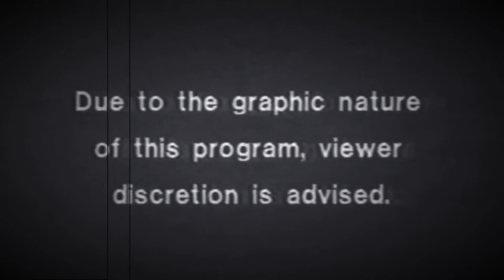They’re Starting to Recognize Me & It Feels So Good - Black Sheep Mafia - Xbox Official PvP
Just a few things you’ll see in this video:
Clapping kids.
Farming ARB... in a creative way.
Raiding a base that was in the way of the Alpha.
Blowing myself to smitherines.
Getting dossed by the big homies.

Just a typical day on Ark!
VANILLA